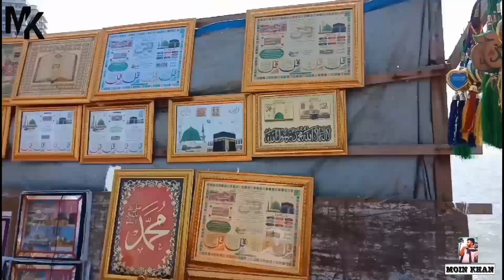Haji Ali | Dargha | Bazar | Mumbai Maharashtra |Full HD 1080p | Moin Khan lifestyle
Alright so hey guy's this is A Moin Khan Back Again with A New Video

▶ Alright So Guy's Aaj Ke Video Me Mane Aap Sab Ko Bataya Hai Haji Ali dargha Bazar Jo he mumbai Maharashtra me

▶The Haji Ali Dargah is a mosque and dargah(tomb) or the monument of Pir Haji Ali Shah Bukhari located on an islet off the coast of Worli in the southern part of Mumbai. Pir Haji Ali Shah Bukhari was a Sufi saint and a wealthy merchant from Uzbekistan. Near the heart of the city proper, the dargah is one of the most recognisable landmarks of Mumbai
▶So Friends I hope Ye Video Aap Sab logo Ko Acchi Lagi Hogi So Friends Ye Video Acchi lagi Ho to Like 👍Comment 💬 & Sher ✔ Karo

Moin Khan lifestyle